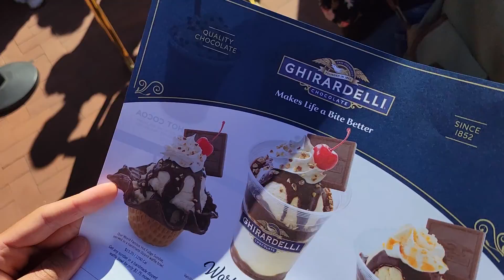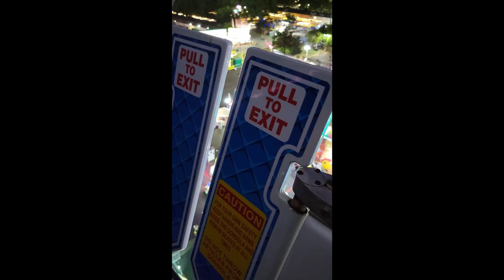Exploring California (Summer California Trip Vlog ) *San Francisco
What's up ya'll?! We took a 2-week vacation/internship in the Bay Area of California with a friend. Stay with us to check out San Francisco, the Aptos beach, and Alameda County Fair!